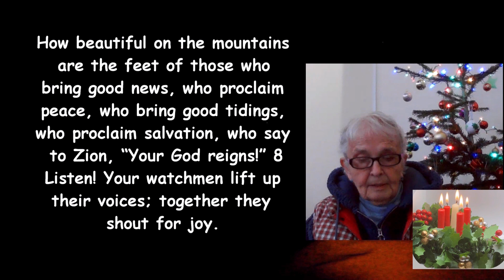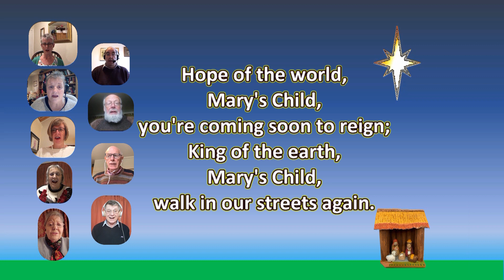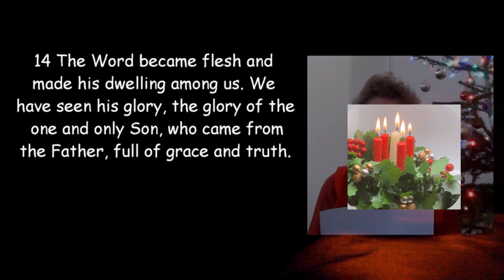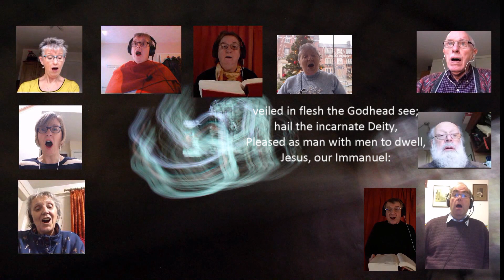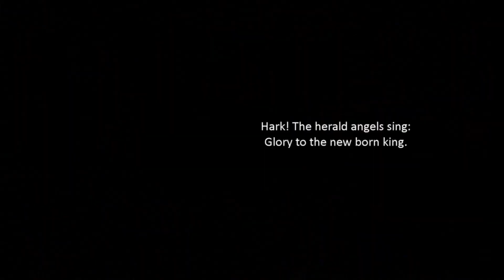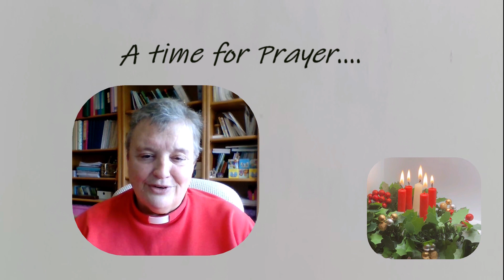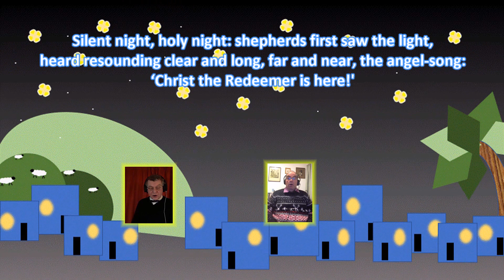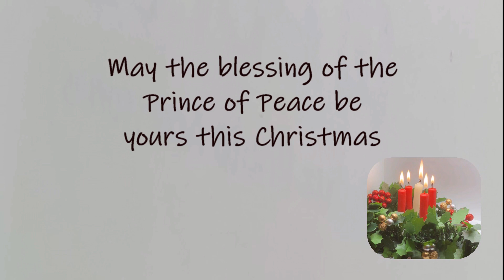Worship for Christmas Day 2022